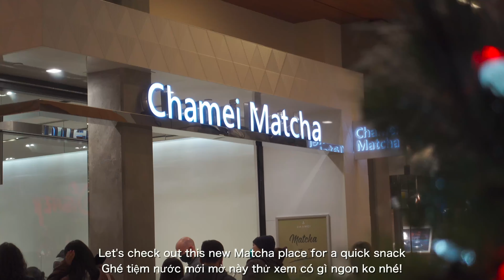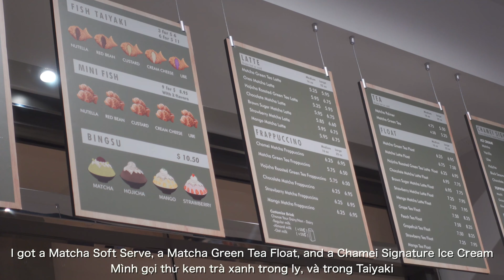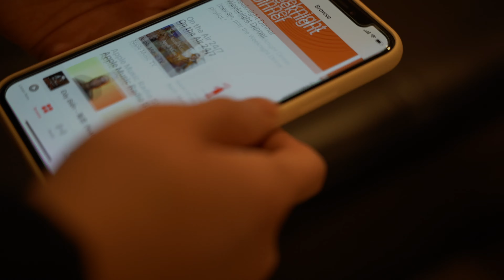Seattle Vlogmas | Getting Ready for Christmas, Home Decoration, Snowflake Lane Parade